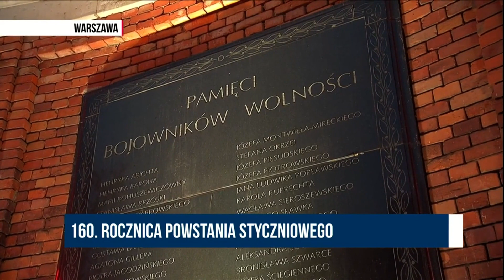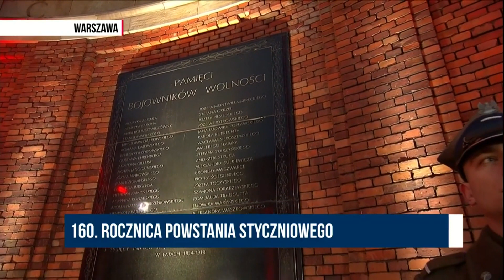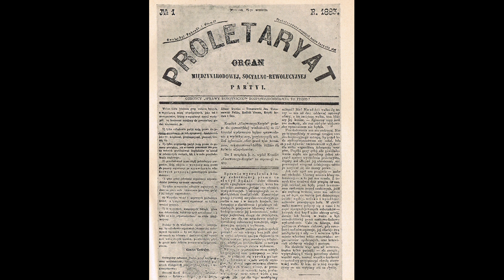Obok orła znak pogoni. Duda znów od prawdy stroni